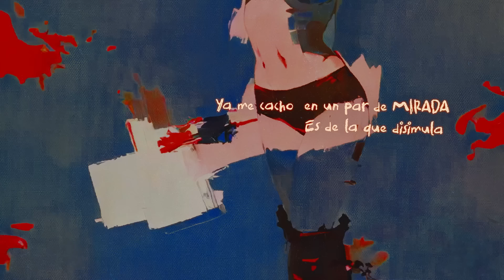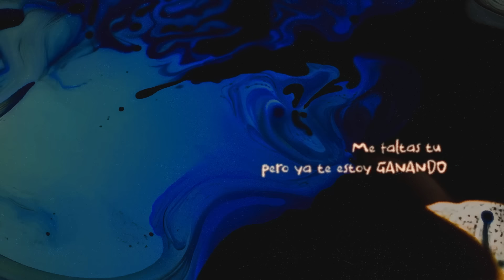Chencho Corleone - Menta (Lyric Video)